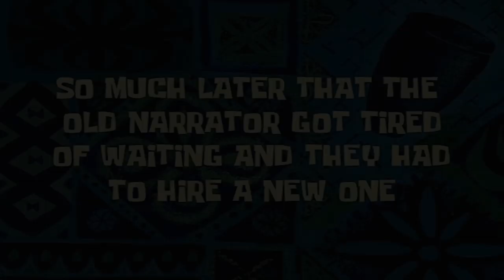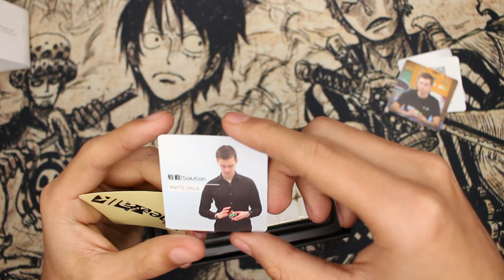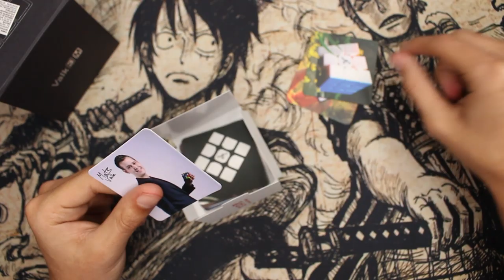¿Cuál es el MEJOR QiYi 3x3? Nosotros te ayudamos a elegir | Speedcuber Perú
Tu tienda favorita de cubos te trae la comparación de los mejores cubos 3x3 de QiYi para que sepas cuál comprar.